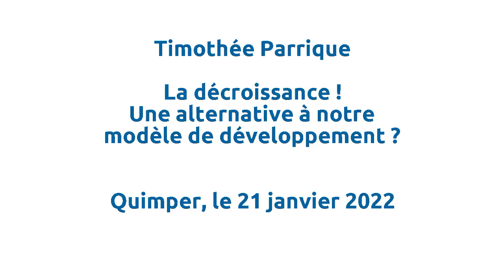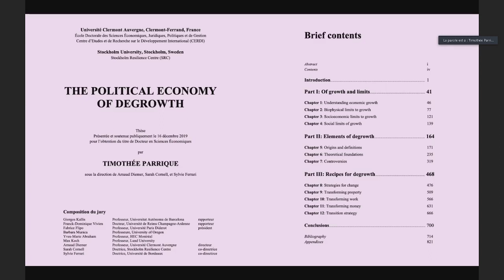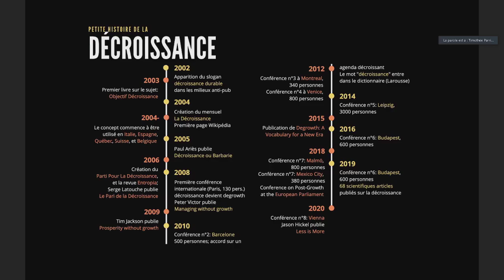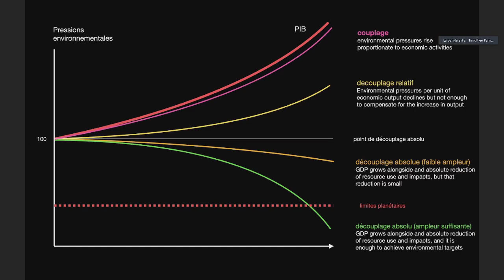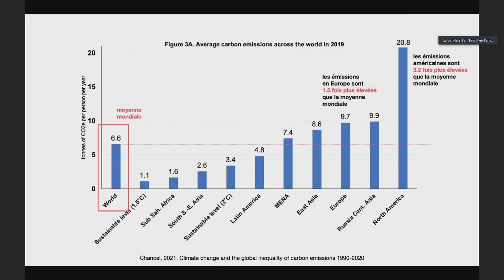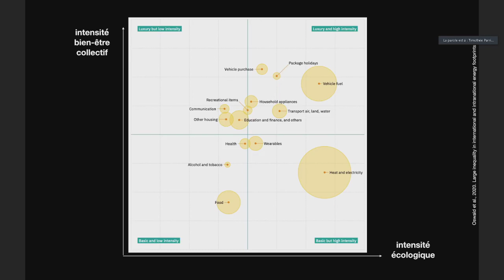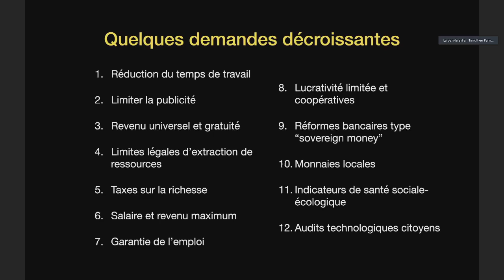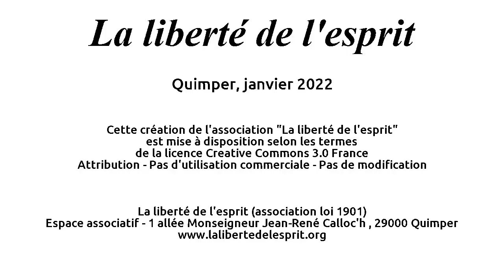Timothée Parrique : Décroissance, une alternative à notre modèle de développement ?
Conférence-débat à l'invitation de La liberté de l'esprit le 21 janvier 2022 à Quimper
À l’heure du défi climatique, écologique et énergétique, doit-on, ou même peut-on continuer à vouloir faire croitre nos économies ? Réfléchir sur la décroissance c’est déjà penser que la croissance n’est pas éternelle, et que peut-être elle n’est plus souhaitable dans le contexte actuel.
Timothée Parrique, docteur en sciences économiques, est l’auteur d’une thèse sur le sujet (The political economy of degrowth, 2019). Il est aussi l’auteur de “Decoupling debunked – Evidence and arguments against green growth”, un rapport sur la croissance verte publié par le European Environmental Bureau (EEB) en 2019. Il enseigne à l’Université d’Uppsala en Suède et à l’Université Autonome de Barcelone, et écrit actuellement un livre pour Flammarion sur le sujet de la décroissance.

The political economy of degrowth par Timothée Parrique
Thèse de doctorat en Sciences economiques